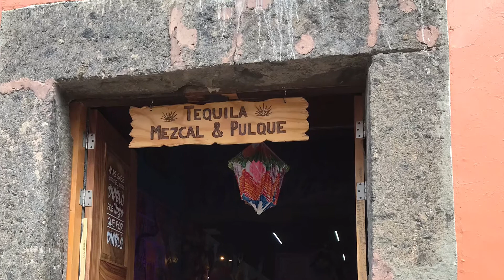Oraciones para tomar tequila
Oraciones para brindar tequila; en la tequilera “tres mujeres”